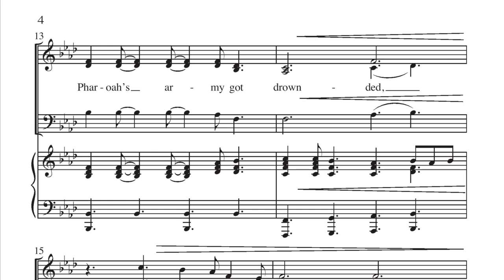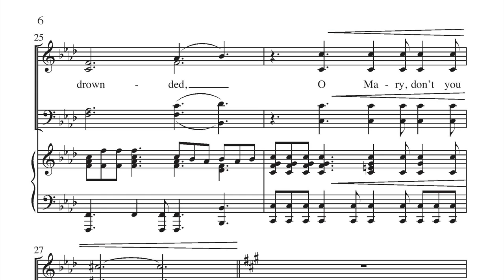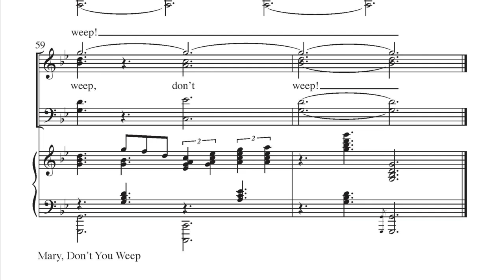Mary Don't You Weep - arr. Mary McDonald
Arr. Mary McDonald
SATB w/opt. Rhythm

This story-telling spiritual, set in a dynamic blues-gospel style, brings a message of encouragement that in the battles and trials of life, we are not to weep but instead "stand on the Rock where Moses stood!" The addition of rhythm instruments truly enlivens this anthem which is ideal for church and school choirs alike.